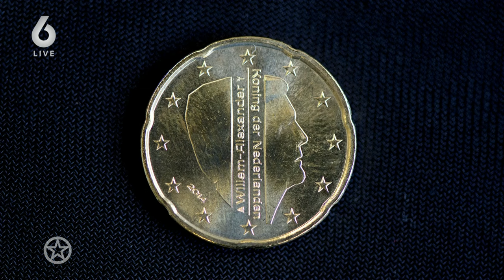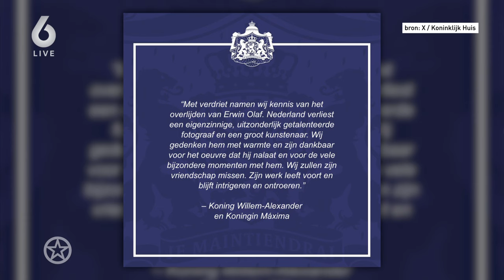Fotograaf Erwin Olaf op 64-jarige leeftijd overleden | SHOWNIEUWS